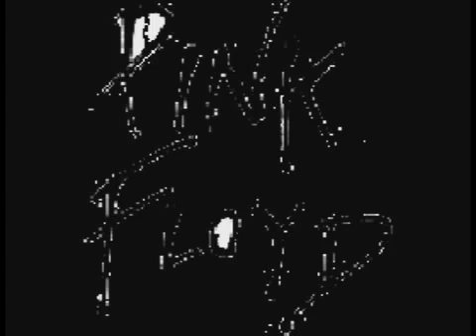Pink Floyd - Outside The Wall